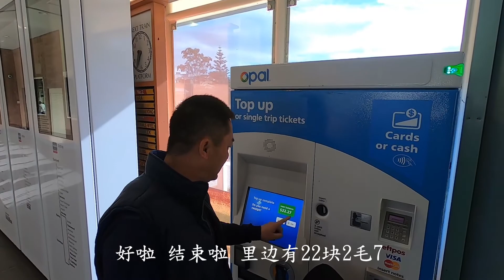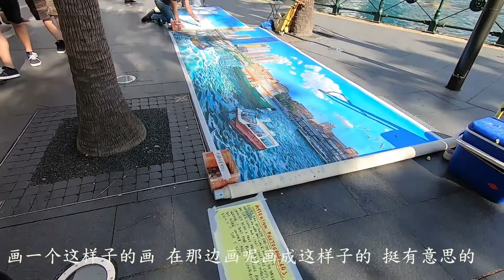悉尼歌剧院 北京金帆艺术团演奏会（上）我和虎宝宝的一个约会 Sydney Opear House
我和虎宝宝的二人世界之旅，悉尼歌剧院一日游，从中央海岸出发去悉尼歌剧院看北京金帆艺术团的演奏会，北京金帆艺术团演奏着中国的乐曲，让人不禁思绪万千，激动不已。。。。